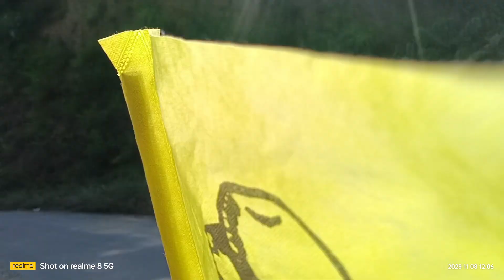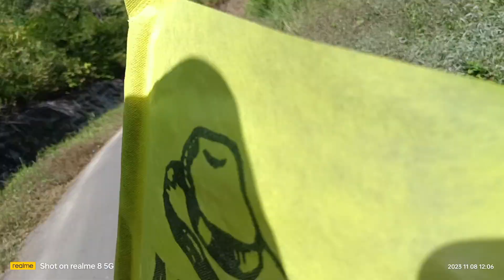Mimbung to Vaikhawtlang short ways